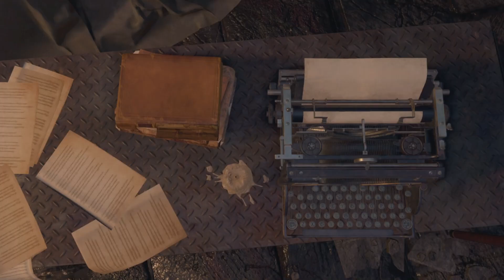Let's Play Resident Evil 4 separate ways Remake Part#11 - This B smacks back!!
Well we continue our romp thru the caves and try to link back up with Luis, But an old friend has decided to pay us another visit. But let's deal with all of the Cannon Fodder first before that mess.